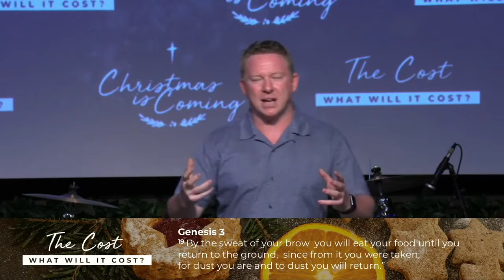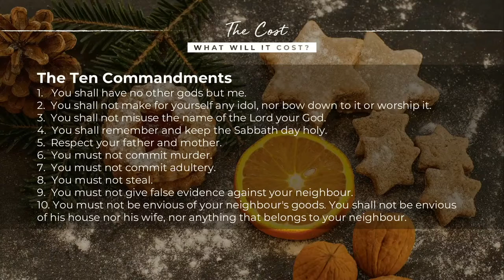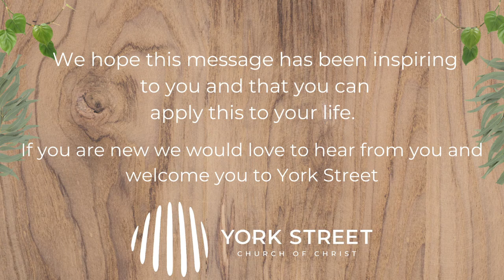The Cost - Christmas is Coming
Welcome to York Street Church of Christ Christmas is Coming Sermon Series!
We're so excited to have you join us for our Sermon Series Christmas is coming: The Cost - What will it Cost.
We pray that you will leave changed, encouraged and equipped for your walk with Christ this week.

If you are new we would love to hear from you.

You can find our sermon based studies in the resource section on our website or by using the

Our banking details for online transfer of tithes and offerings are as follows:
BSB: 083 526
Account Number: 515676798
Account Name: York Street Church of Christ
Reference: "Tithes/Offerings" OR to contribute to our missions focus "MISSIONS"